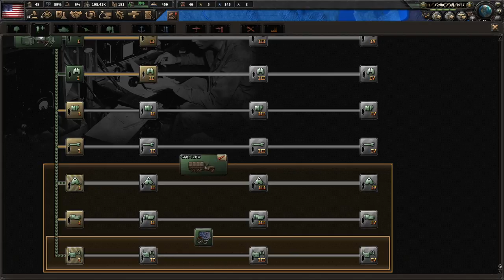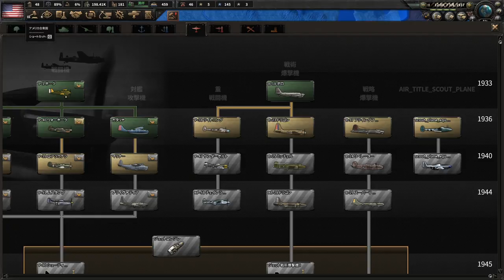▼ [HOI4 La Résistance 実況] ザ・スパイ物語 第２話「女スパイ」 〜美人スパイで日本を骨抜きにする〜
ハーツオブアイアン４の新DLC、La Résistanceのアメリカプレイの続きです。
今回から本格的にスパイを仮想敵国であるドイツと日本へ潜入させていきます。
当諜報機関は女エージェント専門で、その手法は色仕掛けでスパイ網を拡大構築、機密情報を寝技でかっさらうという手法で進めていきたいと思います。

コロナによる影響はひしひしと感じていましたが、連休が明けて、意を決して保有株資産を確認したところ。。。見事に1/3が消し飛んでいました。
これは中国の罪は大きい。。。大きすぎる。。。そして日本政府ももっと
しっかり防疫して欲しかった。。。今更ですが。